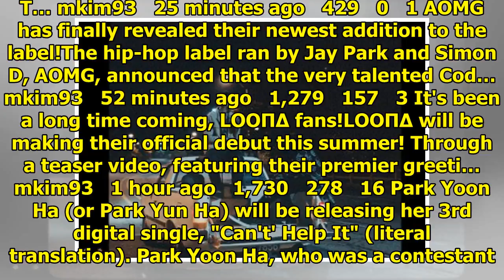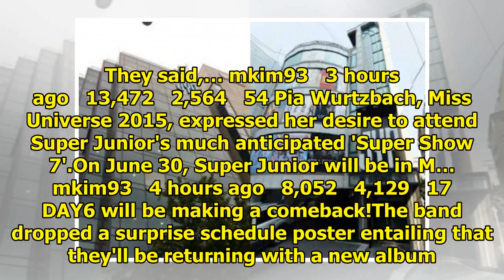Breaking K-pop news, videos, photos and celebrity gossip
NU'EST W have kicked off their comeback process. The group uploaded a prologue clip for 'Who, You', ...